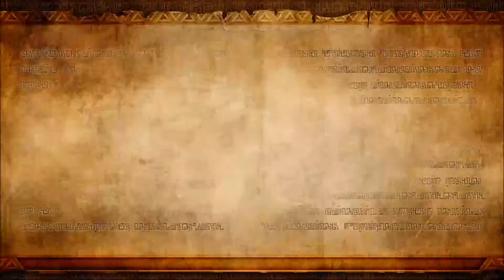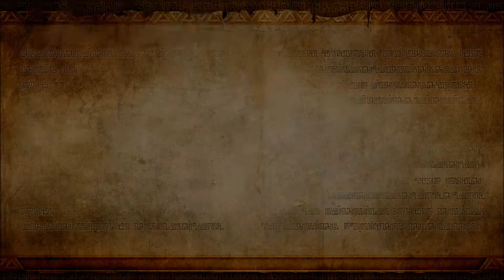Hyrule Warriors [4/4] ☆Ranelle Schlucht☆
Ein Level wird ein ganzes Video, kann also auch mal 'ne Stunde lang gehn. Es werden auch nur 4 Videos hochgeladen da die meisten eh von mittelmäßiger Quali sind das heißt "Bild/Ton nicht syncron". Vom Gameplay ist es leider auch nicht so mein Ding, lieber das Originale Zelda Gameplay ^^